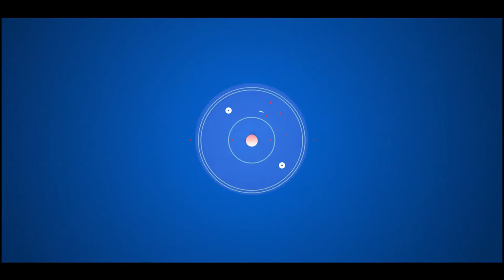Desde el Teleférico: Delincuencia contra sociedad, Rochy RD podría salir cárcel, el merengue renace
Este esfuerzo comunicacional de un grupo de profesionales que se proponen servir a sus lectores notas positivas y de interés a través de historias bien contadas y enfoques más completos, siempre apegados rigurosamente a la verdad.